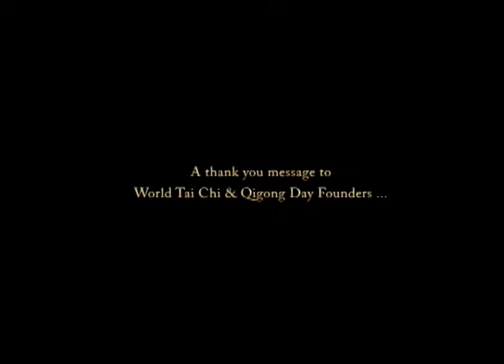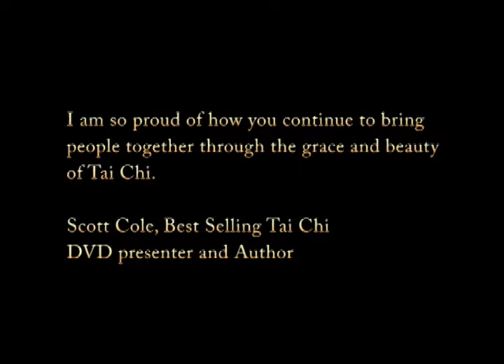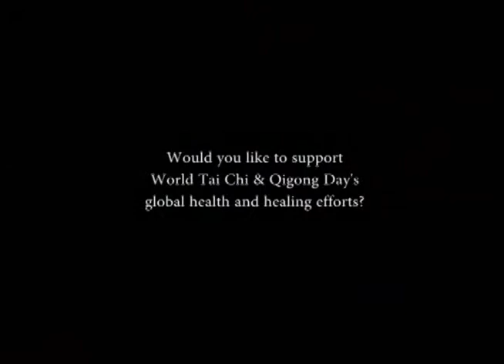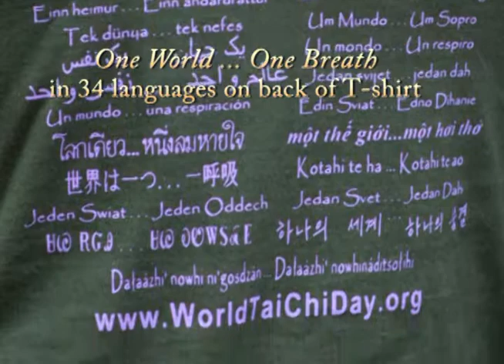World Tai Chi & Qigong Day's "24 Hours of World Peace"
Also, please "like" our videos, and then share them on social media etc. to expand public awareness of the benefits of these health & healing practices -- for a clearer, calmer, and healthier world.

Cairo, Egypt's World Tai Chi & Qigong Day attendees offer a breathtaking mass "thank you" to World Tai Chi & Qigong Day's Founders for spreading compassion and peace around the world. See mass events from countries all around the world celebrating World Tai Chi & Qigong Day ... an event whose motto is "One World ... One Breath."